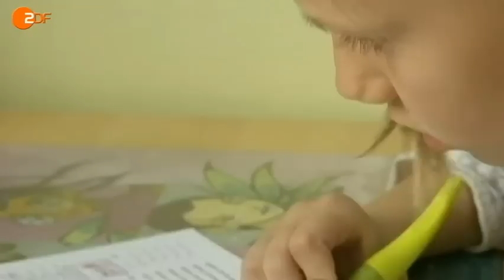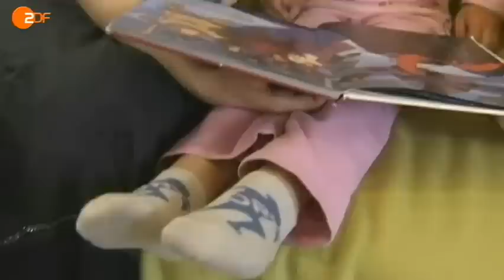Prügelstrafe (Spanking) in der Kindererziehung in Tschechien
Wer nicht hören will, muss fühlen
Tschechien und die Prügelstrafe
In vielen tschechischen Familien gehört die Erziehung mit dem Rohrstock zum Alltag.
Wenn Kilian das Essen nicht schmeckt, stochert er nur darin rum. Wenn im Fernsehen das Kinderprogramm läuft, will er sich auch ohne Erlaubnis vor die Mattscheibe setzen. Kilian ist vier Jahre alt und temperamentvoll wie viele seiner Altersgenossen. Doch weil er in Tschechien aufwächst, wird das oft mit Schlägen bestraft.
Kinder, die nicht hören wollen sind allen Eltern bekannt. Doch wie sie damit umgehen, daran scheiden sich weltweit die Geister. In Tschechien reagieren auch heute noch viele Eltern getreu dem Motto „Wer nicht hören will, muss fühlen". Im Gegensatz zu Deutschland, wo die Prügelstrafe an Kindern seit 2000 verboten ist, ist die körperliche Züchtigung in Tschechien auch heute noch üblich. Drei Viertel aller Eltern nutzen sie laut Umfragen als Erziehungsmethode. So auch Kilians Mutter, die Journalistin Anna Page. Sie wollte ursprünglich auf Schläge verzichten, doch ihre Erklärungen habe Kilian gar nicht wahrgenommen, sagt sie. Schließlich erschien ihr der Klaps auf den Po als das einzige probate Mittel, um ihren Sohn zur Räson zu bringen. „Für das Kind ist es ein eindeutiges Signal. Das bedeutet, dass es etwas tut, was es nicht darf."
Eltern leben es vor
Die Eltern begründen ihre Haltung häufig damit, dass ihnen selbst der ein oder andere Klaps, den sie als Kind bekamen, für ihr späteres Leben nicht geschadet habe. So auch Anna Page: „Mir war das als Kind sogar lieber, als irgendwelche ellenlangen Diskussionen." Doch für Kinder sind nicht alleine die körperlichen Schmerzen prägend. Sie empfinden es als Demütigung, von ihren Eltern geschlagen zu werden. Katerina ist elf und sagt: „Manchmal finde ich es einfach unfair, dass sie mich hauen." Trotzdem schließt auch sie Hiebe als spätere Erziehungsmaßnahme nicht aus: „Wenn meine Kinder später ein paar Fünfen nach Hause bringen würden, gäbe es keine Strafen. Aber wenn sie das kleinere Geschwisterchen verhauen würden, würde ich ihnen vielleicht eine Ohrfeige geben."
Dzamila Stehlikova findet nicht, dass Eltern darüber entscheiden sollten, ob Schläge in Ordnung gehen. Die Psychiaterin war bis 2009 Menschenrechtsministerin in Tschechien und hat für die Abschaffung der Prügelstrafe geworben. Doch in der Gesellschaft stieß sie damit auf Ablehnung. Ihre Initiative empfanden viele als Einmischung in die Privatsphäre. Für besonders gefährlich hält Stehlikova, dass oftmals die Grenze zwischen einem harmlosen Klaps und ernsthafter Misshandlung verschwimmt: „In Tschechien gibt es verhältnismäßig viele Fälle, in denen ein Kind an den Folgen von Misshandlungen stirbt. Die Eltern erklären dann vor Gericht, dass sie es nur bestrafen wollten und ihnen das dann entglitten ist."
Prügelstrafe scheint unantastbar
Im diesem Jahr nahm die jetzige Menschenrechtsbeauftragte der Regierung einen neuen Anlauf für ein beschränktes Verbot. Sie machte den Vorschlag, die Prügelstrafe für Kinder bis zum Alter von vier Jahren zu verbieten. Doch Ministerpräsident Petr Nečas persönlich erstickte die Debatte im Keim und die Politikerin ruderte daraufhin zurück -- es sei kein Gesetz geplant, sie habe nur ihre persönliche Meinung geäußert.
Marek Benda, Abgeordneter der Bürgerdemokraten, stimmt mit Regierungschef und Parteigenosse Nečas überein. Er hält ein Gesetz für unsinnig: „Ich habe vier Kinder, ich weiß wie man sie erzieht. Wir sprechen hier nicht über das unnötige Quälen von Kindern", wiegelt er ab. „Aber ab und an ein Klaps auf den Hinterkopf oder auf den Hintern gehört zur Erziehung dazu. Das abzuschaffen ist blanker Unsinn." Die meisten Regierungen in der EU haben die Prügelstrafe verboten. Für die Tschechen Blödsinn. Das bedeute, Kinder einfach gewähren zu lassen, findet Benda.
Mit dem Rohrstock in die Zukunft?
Bis die tschechische Gesellschaft umdenkt, könnte noch einige Zeit vergehen. Denn die groben Erziehungsmethoden werden schon von Kindern als selbstverständlich, wenn auch ungerecht, angesehen. Kindererziehung ohne körperliche Gewalt wird von vielen Tschechen als weit verbreiteter Irrglaube abgetan, unterstützt vom konsequenten Veto der meisten Politiker.